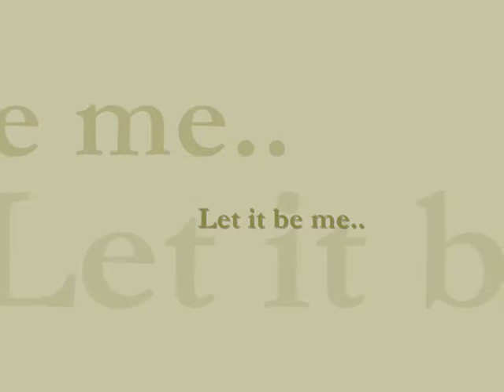Let it be me..